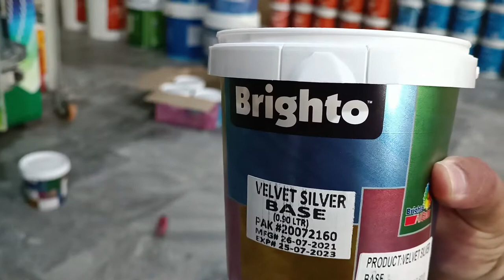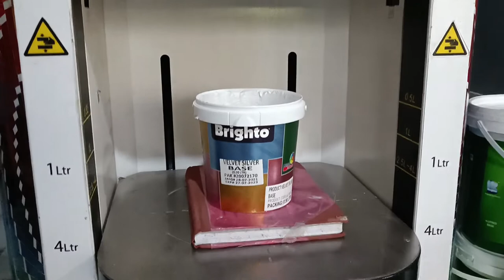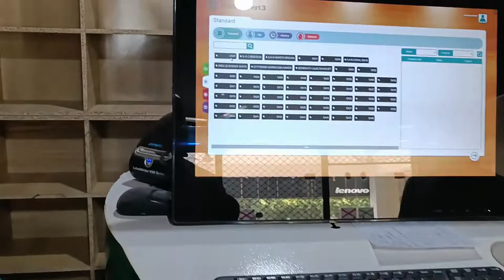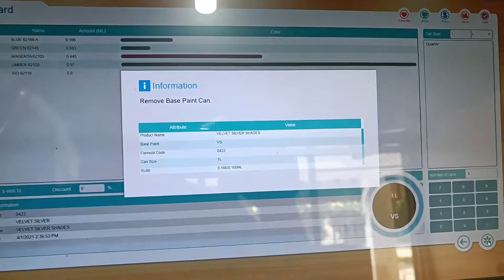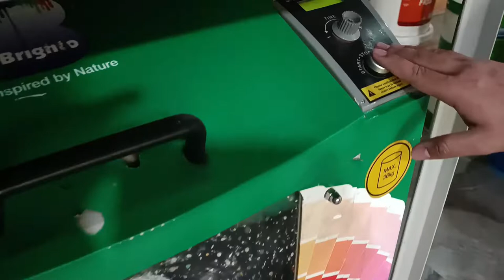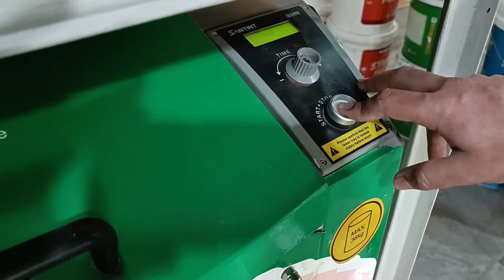BRIGHTO ALL COLOR MACHINE OPERATION AND WORKING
We show the working and benefits of Brighto all color machine for customers. you can create almost any shade.